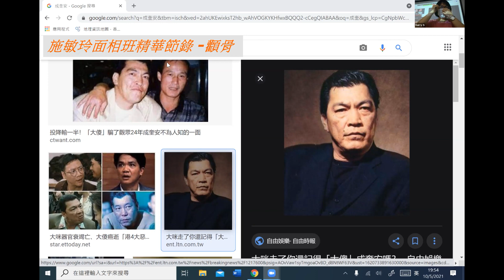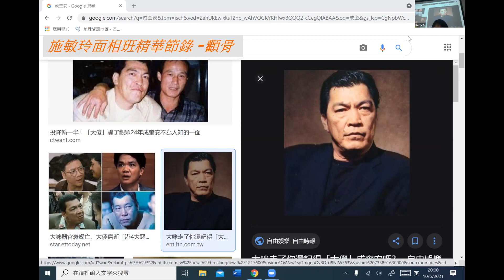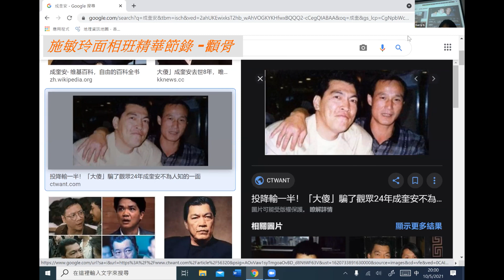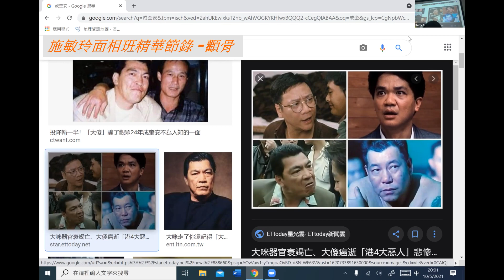面相班(顴骨)節錄《施敏玲玄學應用》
主持：施敏玲老師

☎️電話－ 90754098

💪🏻撳埋🔔搶先睇
✔️俾like👍🏻

🎉為慶祝焦點視頻踏入3️⃣週年，歡迎任何個案轉介，積善積德：

免責聲明
同時，本頻道內視頻所含資訊、預測、投資分析與建議僅作參考，不構成要約、招攬或邀請、誘使、任何不論種類或形式之申述或訂立任何建議及推薦，投資涉及風險，投資者在作出任何投資決定前有必要諮詢獨立的專業意見。
最後，玄學並非精密科學，所有預測皆切定存有誤差，請觀眾保持中立理性分析。